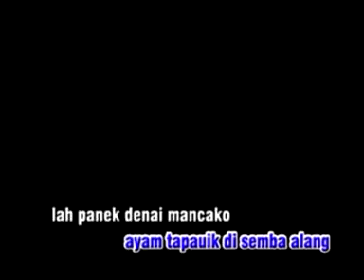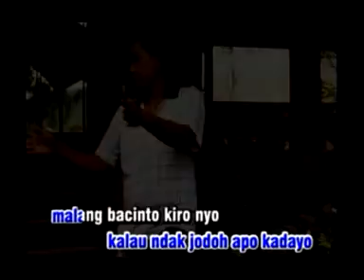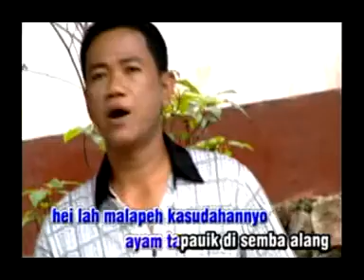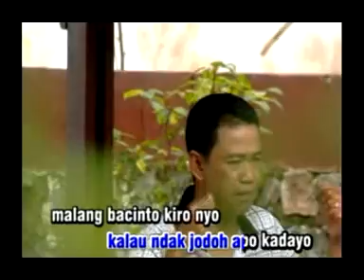Dedy Agam - Tapaga Karambia Condong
Penyanyi : Dedy Agam
2008